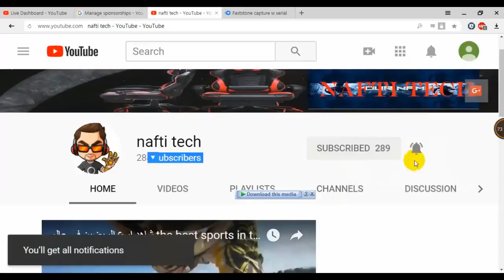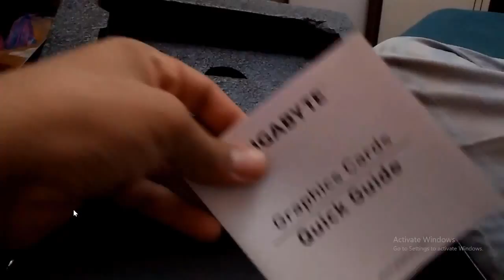فتح علبة كارت الشاشة NVIDIA GTX 1050 TI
كارت الشاشة GTX 1050 TI هي كارت اقتصادي في أستهلاك الكهرباء تدعم كسر السرعة ولاتدعم خاصية SLI تشتغل 60 FPS في معضم الألعاب على 1080P ينقص أداءها على 2K 4K أما FULL HD تشتغل بسلاسة